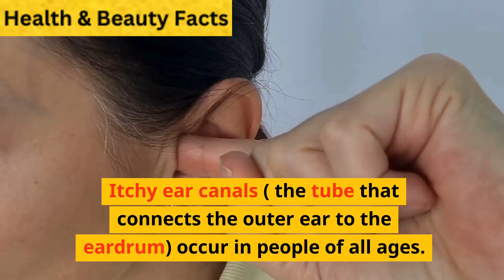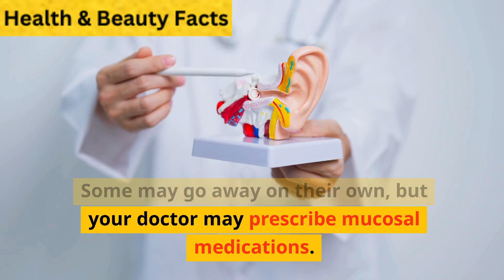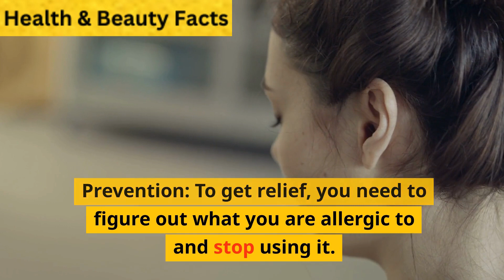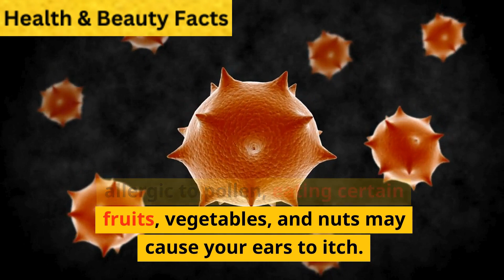Why Do My Ears Itch Everyday? Causes with Prevention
Itchy ear canals (the tube that connects the outer ear to the eardrum) occur in people of all ages.

How you can get relief will depend on what caused the scratch.

Whatever the cause of the itching, it is never a good idea to stick objects in your ears.

The inner ear, including the small bones that help us hear, can be damaged.

Here are some reasons why do your Ears Itch everyday including causes and treatments.